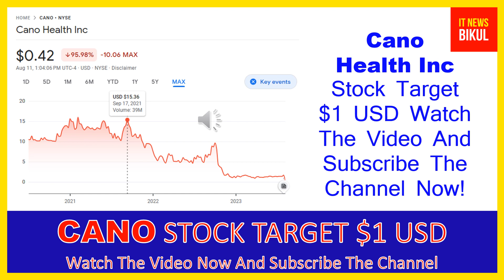CANO Stock - Cano Health Inc Stock Breaking News Today | CANO Stock Price Prediction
CANO Stock - Cano Health Inc Stock Breaking News Today | CANO Stock Price Prediction | CANO Stock Target